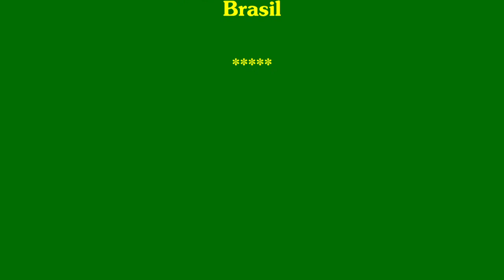Jair Bolsonaro Presidente do Brasil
Jair Bolsonaro Presidente do Brasil - Um vídeo de canalPOETAePATRIOTA Antonio Fernando.